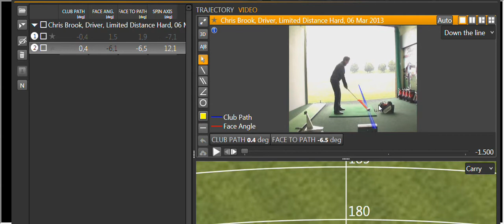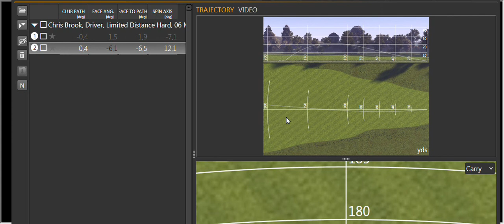Off Centre Shots And The Gear Effect Using TrackMan TPS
Chris explains the effects on off centre strikes using TrackMan